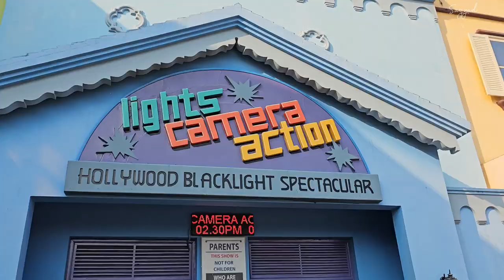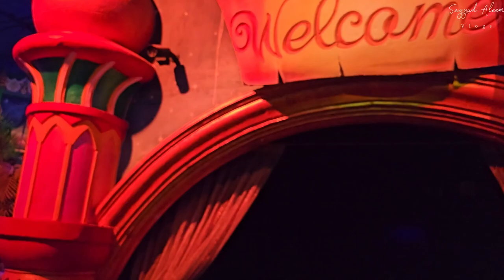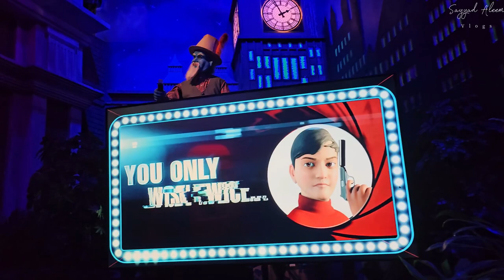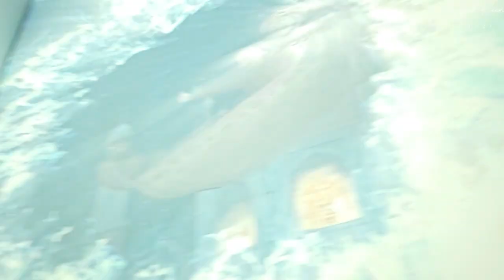Vlog on Ramoji Film City Part 2 I रामोजी फिल्म सिटी I Vlog By Sayyad Aleem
Vlog on
Ramoji Film City Part 2 I Vlog By Sayyad Aleem I रामोजी फिल्म सिटी

Topic Cover
Ticket price
Number of Side visit
Full Journey hindi me

रामोजी फिल्म सिटी दुनिया का सबसे बङा फिल्म स्टूडियो परिसर माना जाता है।[1] यह भारत के राज्य तेलंगाना की राजधानी हैदराबाद से २५(25) किलो मीटर दूर नल्गोंडा मार्ग में अब्दुल्लापुरमेट में स्थित है। यह स्टूडियो 2000 एकड़(8.2वर्ग किलोमीटर) से भी अधिक क्षेत्रफल में फैला हुआ है। इस स्टूडियो में ५०(50) शूटिंग फ्लोर है